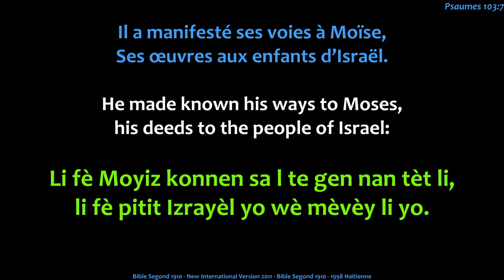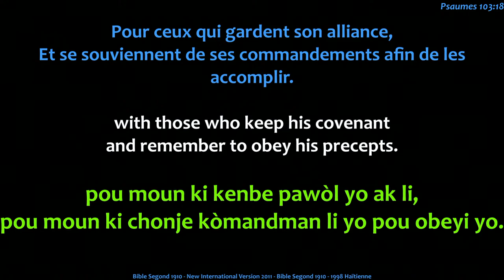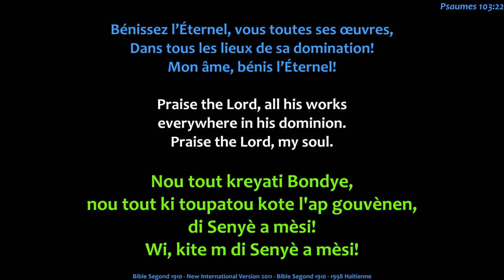EGLISE DE DIEU SAINTETÉ EN CHRIST |Cri De Minuit Friday Night Service 2/24/2023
Every Service CGHC International goes before The Lord. We send our cries unto our God. We lay our worries , pain,  trials & tribulations at His Feet. This is a time of spiritual combat! Pastor Nadege Dutes teaches us how to war & win against the enemy. The brethren are miraculously healed & delivered during this Powerful Service!

PASTOR NADEGE DUTES HAS A YOUTUBE CHANNEL!!! This is the link to the channel